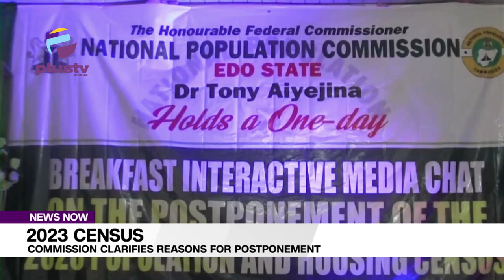2023 Census: Commission Clarifies Reasons For Postponement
The National Population Commission has identified Two compelling reasons that led to the postponement of the 2023 census in the Country.